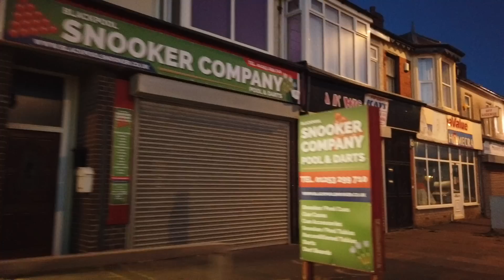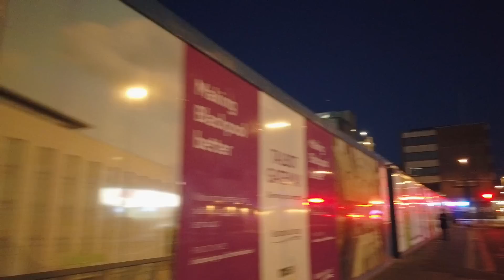Night Walk Blackpool: Dickson Road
I take you on a walk up Dickson Road in Blackpool from Gynn Square to the town centre. Dickson Road has quite contrasting sections, starting with a popular shopping area before moving into a rundown section in the middle. The final section is from Pleasant Street northwards through the lively gay village.
If you like what I do, you can make a donation to my PayPal